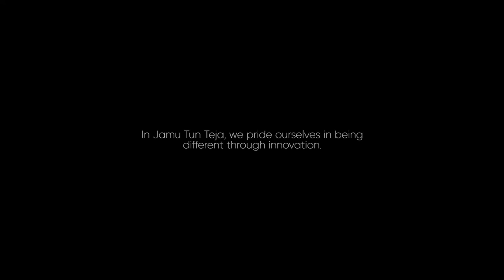Jamu Tun Teja: Ginseng Herbal Soap - Product Shoot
Brand: Jamu Tun Teja
Project:  - Ginseng Herbal Soap - Product Shoot
Agency: J Advertising
Production House: J Advertising

Created by J Advertising, an advertising agency executing customized campaigns, exploring the freshest ideas, and never slacking on industry standards. Also we always leave that emotional touch that a brand needs to connect with the community.